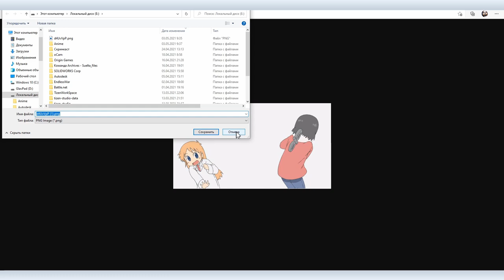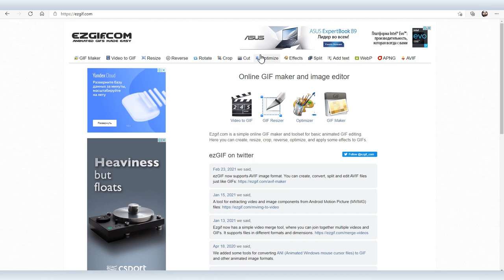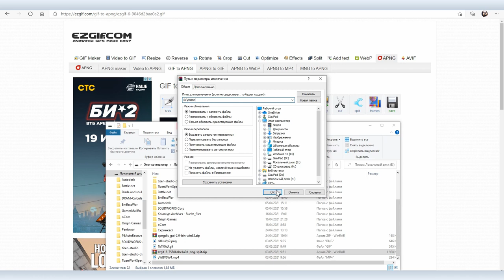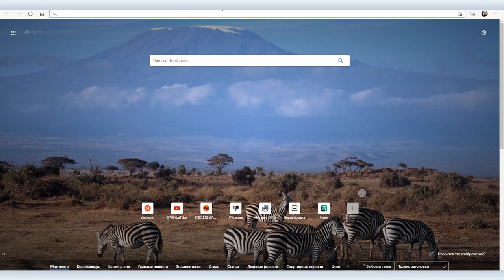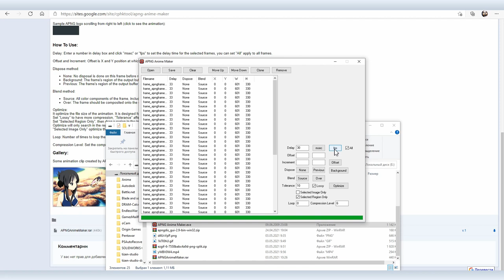Формат APNG: что это, как создать и чем отличается от GIF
Формат анимированных изображений APNG не так популярен как GIF, хотя ни в чем не уступает, а в чем-то даже превосходит своего именитого собрата. Область применения не так широка, но, например, в Signal можно добавлять стикеры только в APNG.

Вова Ломов посмотрел, что это за формат и выяснил в чем его преимущество. О том, как создать анимированное изображение в формате APNG в нашем сегодняшнем видео.